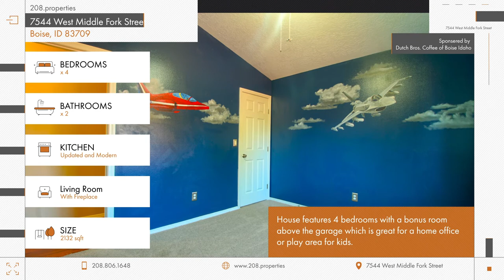Rental Listing - 7544 West Middle Fork Street Boise, ID 83709 - 208.properties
Beautiful quiet 4 bed 2 bath home!!

Centrally located off of Cole road with easy access to the freeway. House features 4 bedrooms with a bonus room above the garage which is great for a home office or play area for kids.

Nice hardwood floors that flow throughout the home. Big fenced in backyard. Updated and modern kitchen!

to schedule your showing or submit an application.